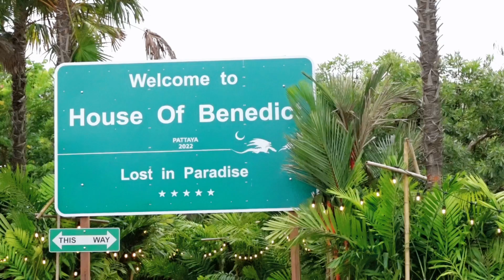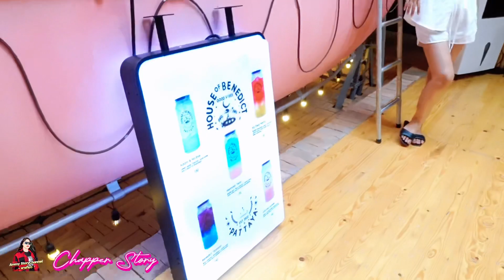House Of Benedict pattaya🌴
ที่ House Of Benedict — House Of Benedict pattaya🌴
📍Google Map

Open 10:00-21:00 น.